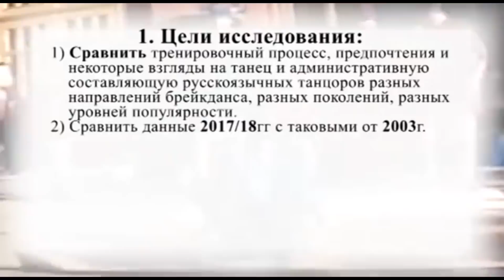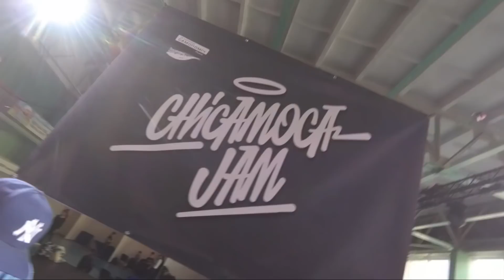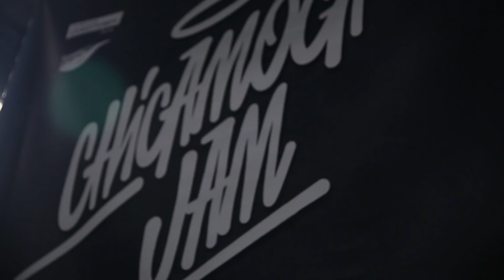BreakinewZ 02.11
00:18 Boty International
00:32 FreeStyle Session
00:44 Staraya Shkola Kiev
01:06 Bboy Nation
01:20 HotFunky Anniversary 10
01:38 next on this chanel
01:50 Break Down Streetwear
02:08 Interesting Stuff
02:26 Breaking Notes
02:33 Silver Back Open
03:38 Мирный воин
03:44 Bomb Jam
04:38 Youth Olympic Games
05:45 Euro Battle Pro
06:07 ROBC
07:54 Чисто брейкинг
08:02 Green Panda
09:51 Анкета
10:36 Battle in Taoyuan
11:43 Red Bull BC One World Final
12:34 Chicamoca Jam Lviv edition

Благодарю за просмотр! Дякі за перегляд! Thnx for watching!